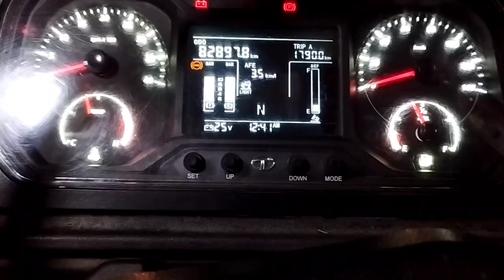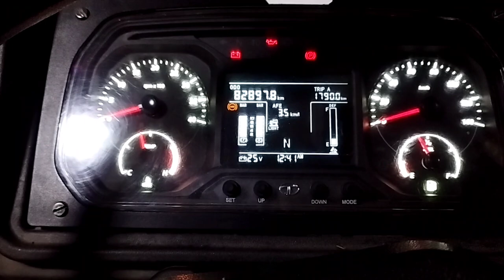Bijnor bypass ka jaam// Ho Gaya Lucknow par// Baddi to Kolkata trip//1 December 2022